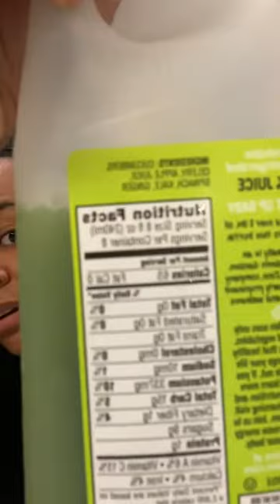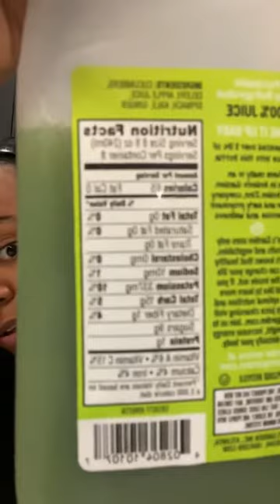DAY 23 | 60 Day Juice Cleanse | Arden’s Garden